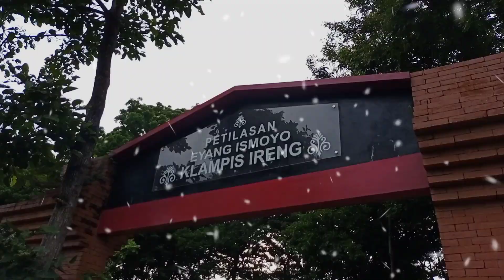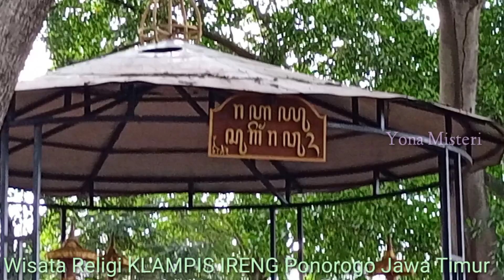Memasuki kerajaan Ghaib Klampis Ireng hanya berdua yang satu gak keliatan